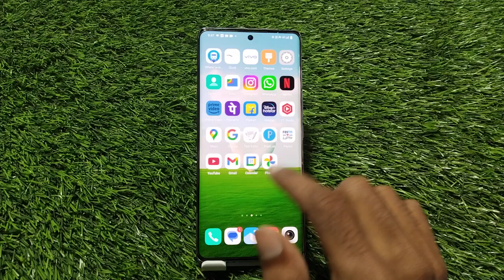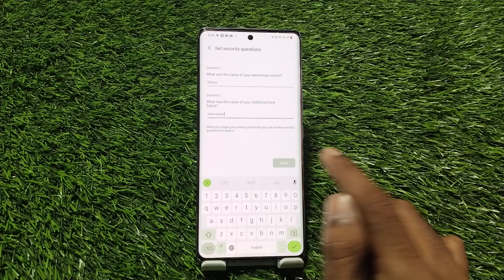iqoo 12 pro app lock,iqoo 12 pro app lock setting,how to lock apps iqoo 12 pro,iqoo 12 me app lock